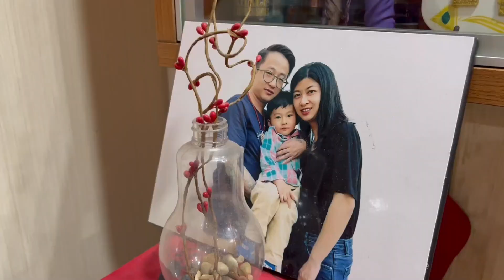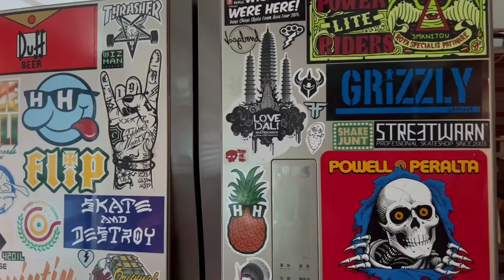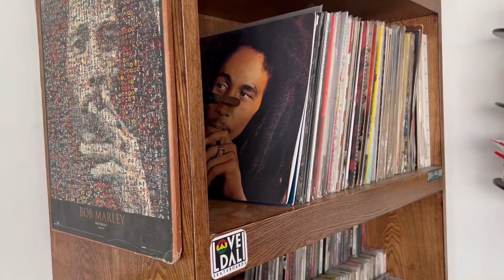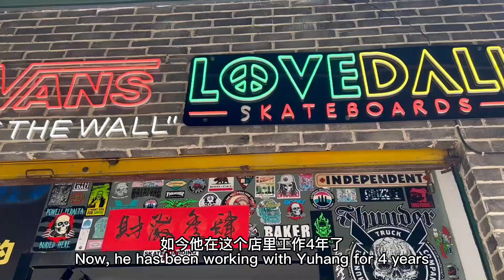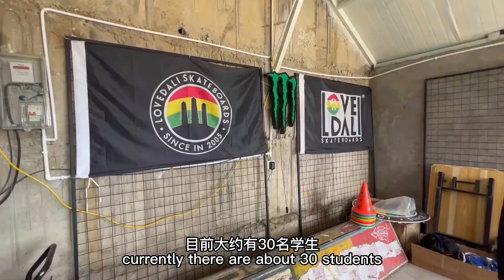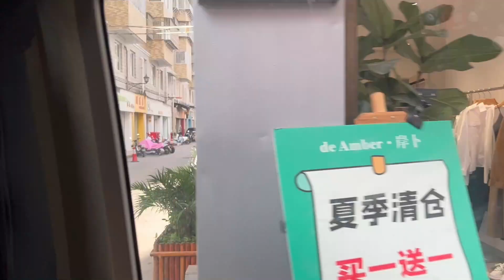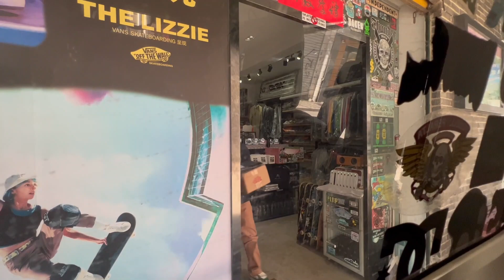滑板品牌创始人的一天——宇航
他热爱滑板和摇滚，是中国头部滑板品牌LOVEDALI的创始人，他真诚而执着，是个纯粹理想主义者，如果你想听听他的故事，那就快来看看滑板品牌创始人宇航的一天。